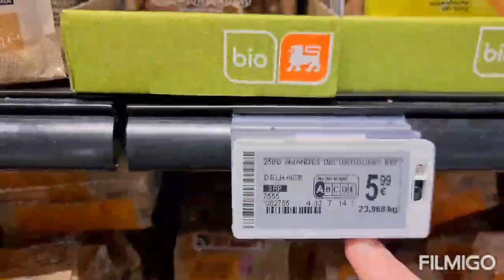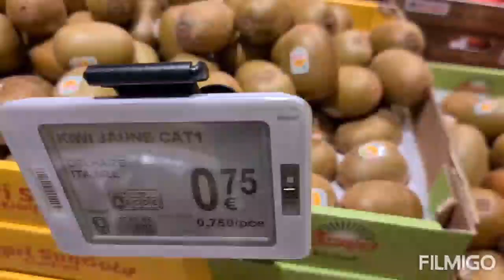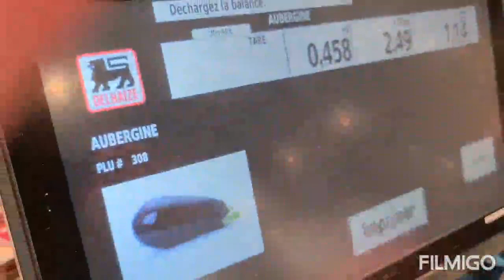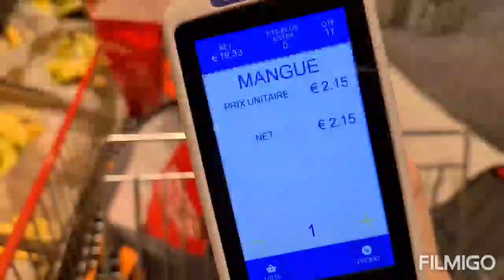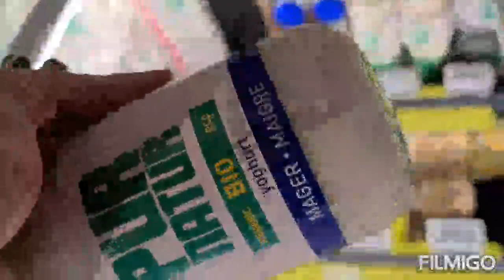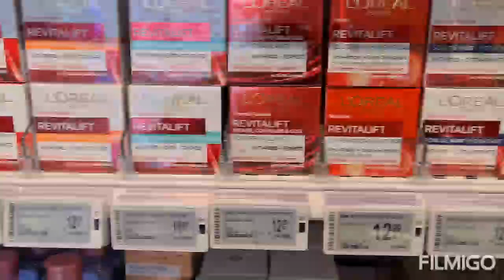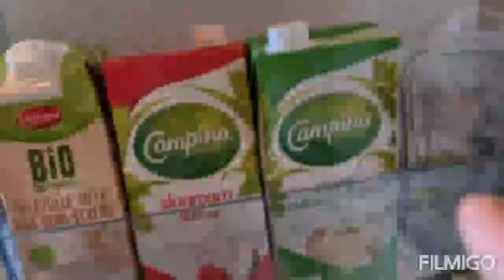روتيني اليومي تسوق،تنضيف،طبخ مع وصفة جديدة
Recette Homard farci,crevette a la crème 😜😜😜😜😜